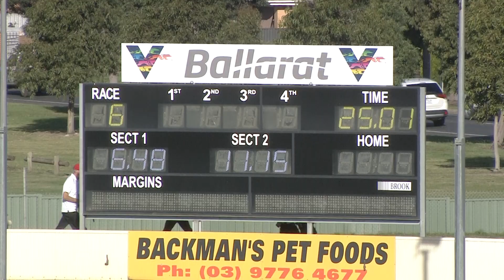BAL MON 29 MAR 21 R6